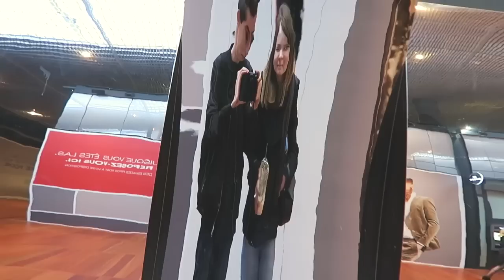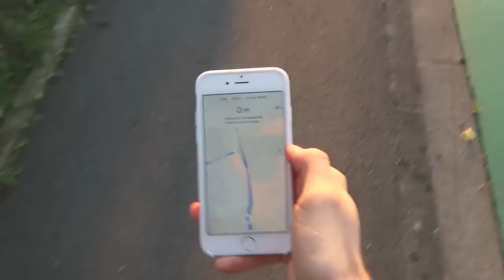Interview Radio & Burger King | VLOGTOBRE #3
Ma première Interview à la radioooo !

Pour l'écouter, c'est par ici : (Mon Passage à 48:50)